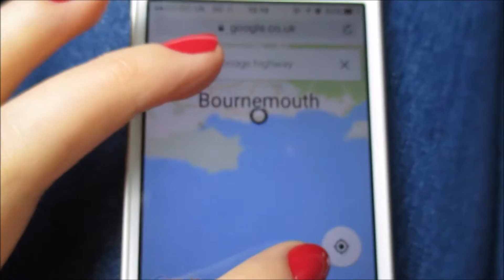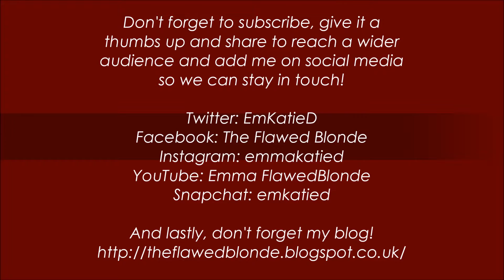Follow me: Day One!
This is Day One of Mudeford 2016.

I'm a relatively new vlogger so don't expect anything close to perfection but I enjoy creating and editing videos for fun.

- Propeller by Silent Partner.